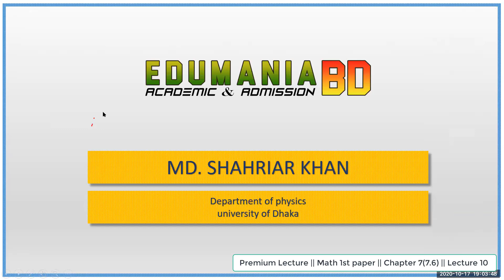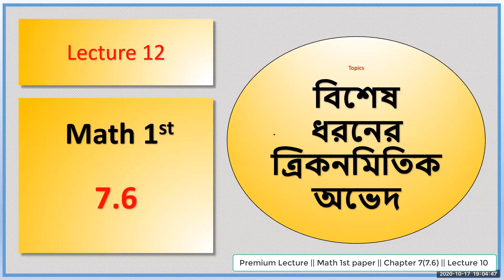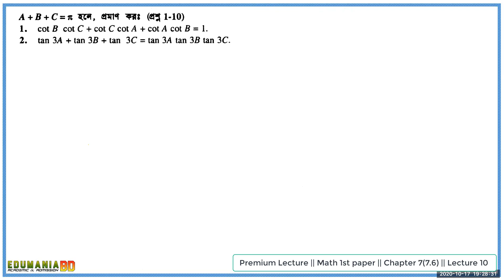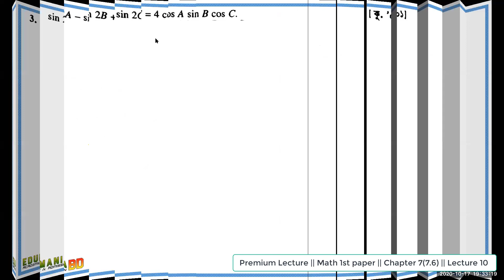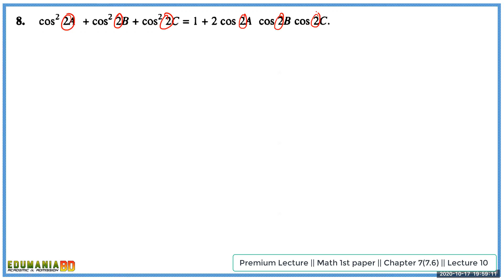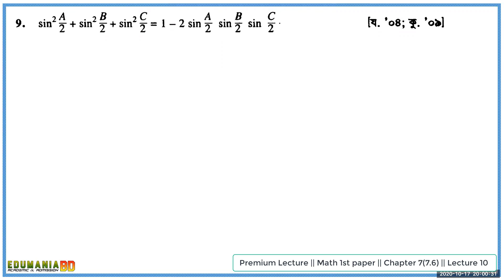Premium Lecture - Math 1st paper - Chapter 7 - Lecture 10 | Edumania BD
Shahriar Khan
Physics, DU
আরো বিস্তারিত জানতে আমাদের Facebook Group এ join কর এবং আমাদের পেজ এ লাইক দাও।